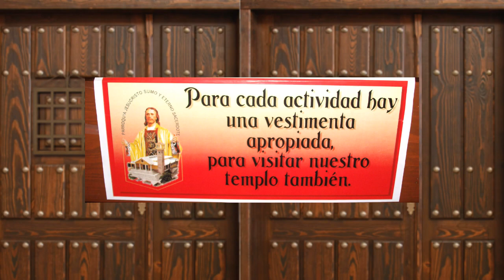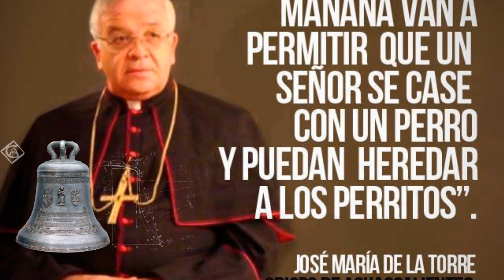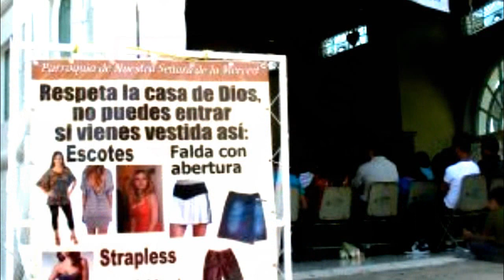Las Rolas de La Silla / Don Chema y las minifaldas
Canta Gretel y Pepe Navarro